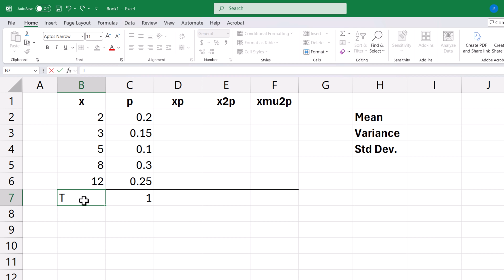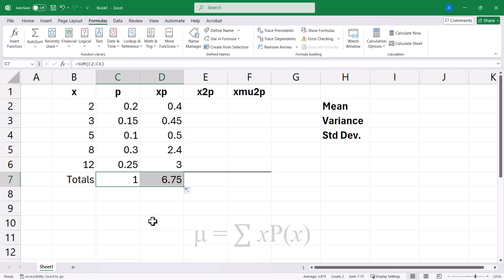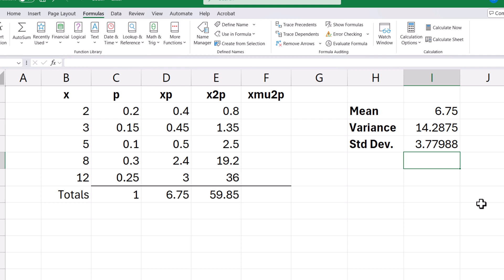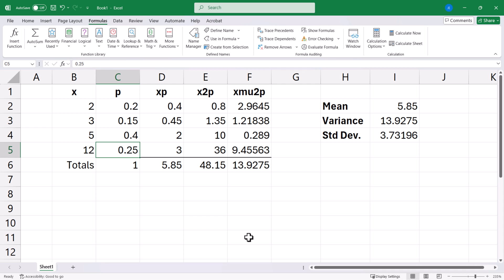Discrete Probability Distribution -Mean, Variance, Standard Deviation -Excel 365 template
How to calculate mean (expected value), variance, and standard deviation of a discrete probability distribution in Excel (Microsoft 365).